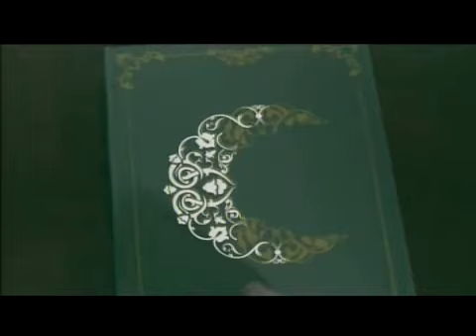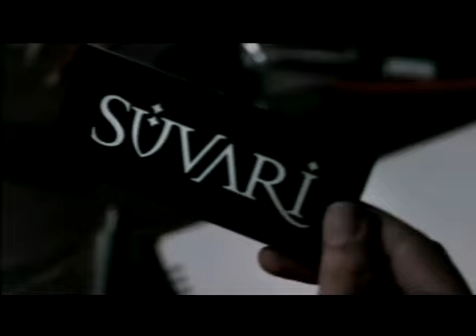İstanbul Ticaret Üniversitesi Uygulamalı Bilimler Fakültesi Prof. Dr. İsmail Ekmekçi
Uygulamalı Bilimler Fakültesi Dekanı Prof. Dr. İsmail EKMEKÇİ ile Üniversite İş Dünyası İlişkileri Uygulama ve Araştırma Merkezi Müdürü  Yrd. Doç. Dr. Muhittin ADIGÜZEL,CİHAN NETWORK'te yayınlanan GÜNDEM ARTI programına konuk oldu.